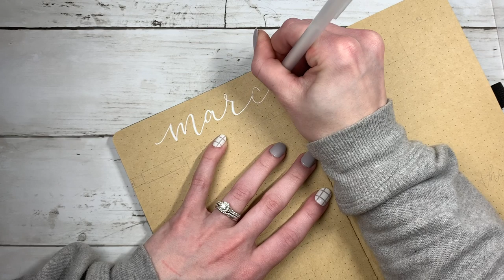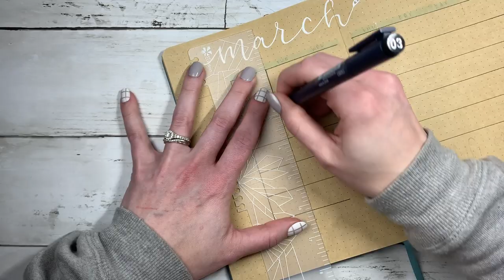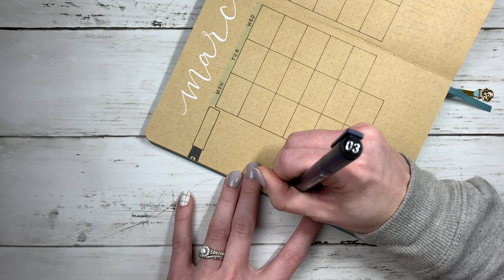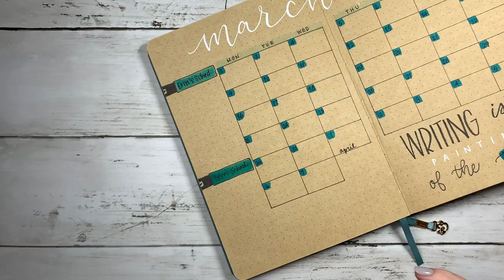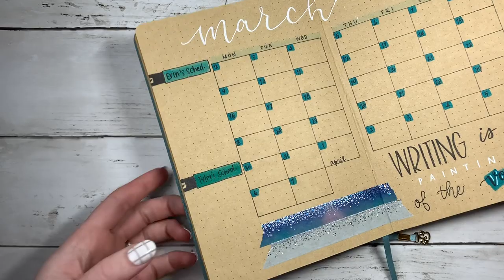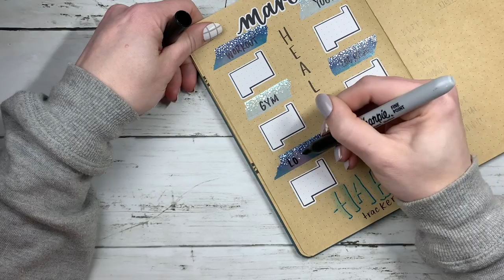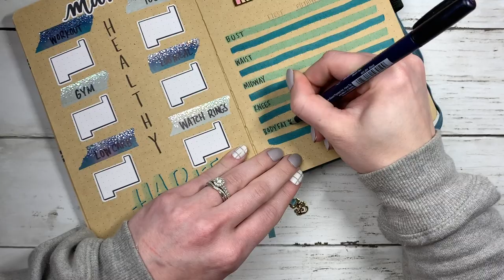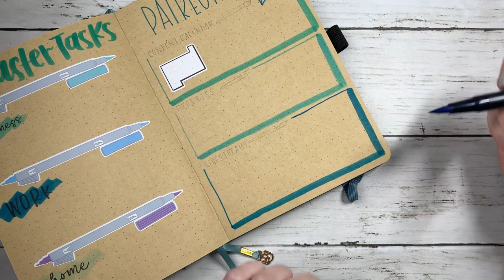Stationery Showdown | March 2020 Bullet Journal Plan With Me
Simply Gilded Washi Tape

Thank you to my Patrons! This list of Patrons is from the beginning of February and is updated every months!